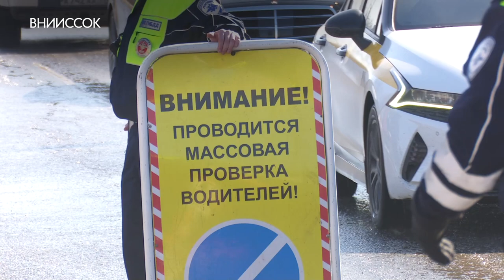С заботой о маленьких пассажирах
Безопасность детей – в приоритете. Сотрудники госавтоинспекции вновь напомнили автолюбителям о необходимости соблюдать правила перевозки маленьких пассажиров.